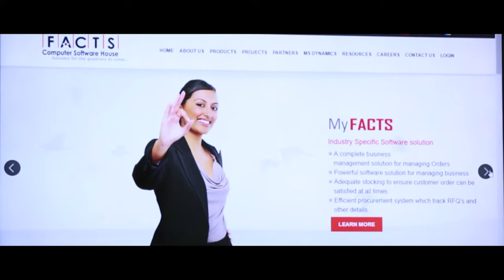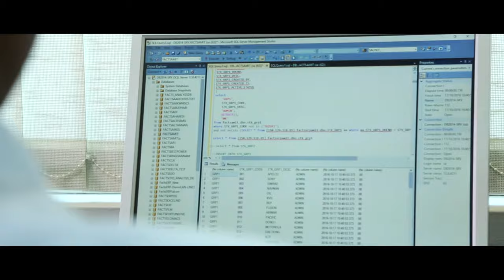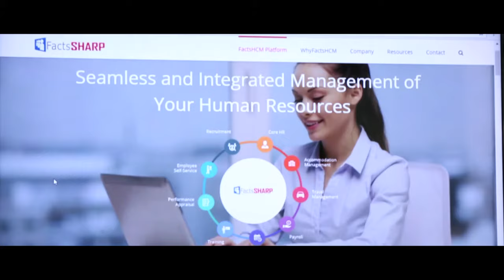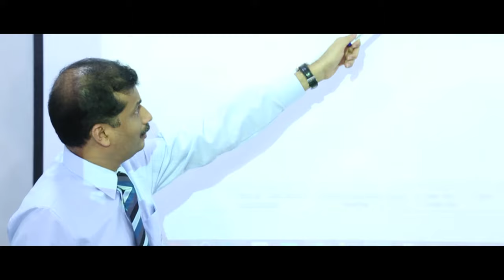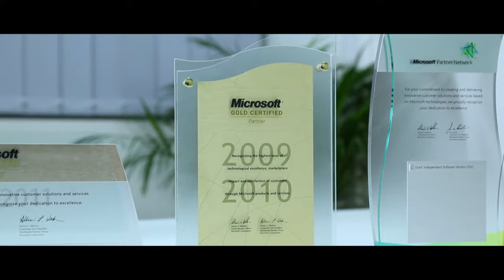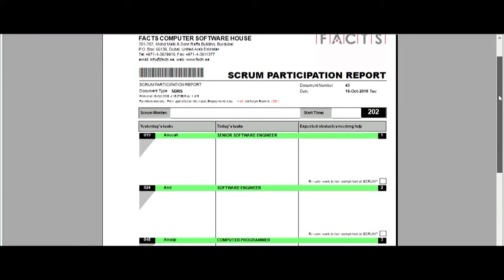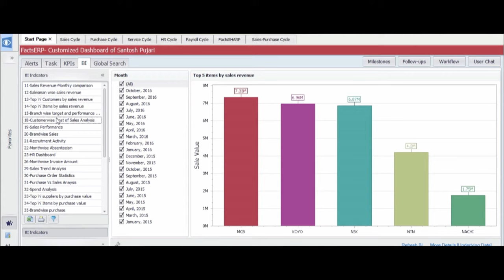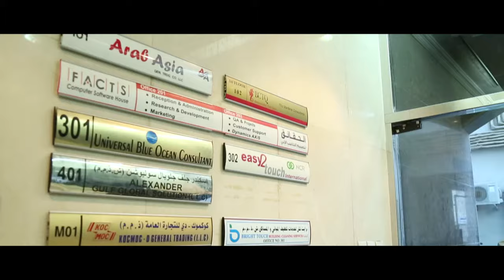Corporate Video - FACTS Computer Software House L L C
FACTS is a Microsoft Gold Certified Partner.

FACTS Computer Software House LLC is a software solution center focused to provide complete and integrated customized business solutions with a strong customer base in UAE, with all the facilities including the software development TEAM based in Dubai itself thereby providing 100% CUSTOMER SUPPORT and services.